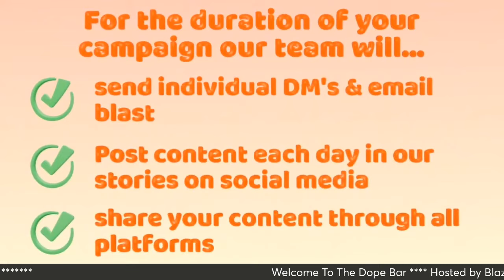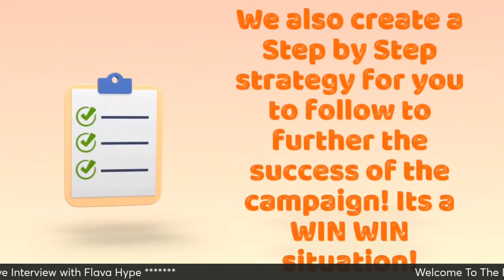Welcome To The Dope Bar: FLAVA HYPE Interview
Blaze Hunter Interviews Flava Hype about music, his brand and his time in the military.